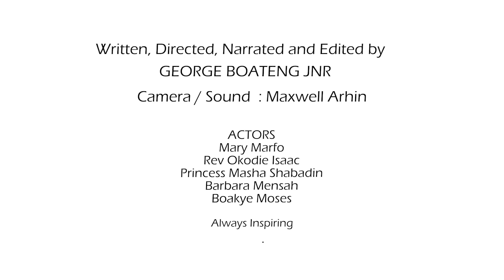Should a Broken Trust End It All? Part 2 | George Boateng Jnr | Life Morals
After humiliating and beating loving wife which led to miscarriage, This video contains a lot of lessons. Part 2 of 3.